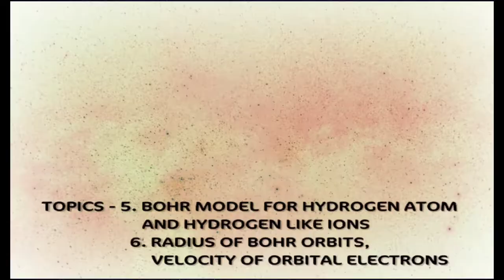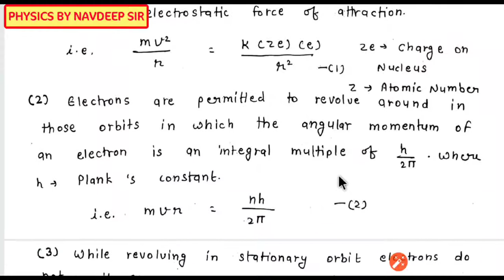RBSE 12th PHYSICS CHAPTER 14 PART 3 ENGLISH MEDIUM (ATOMIC PHYSICS)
Is video mei hum Rajasthan Board 12th class ENGLISH MEDIUM physics ke chapter 14 (ATOMIC PHYSICS) ke topics discuss karenge

 TOPICS - 5. BOHR MODEL FOR HYDROGEN ATOM AND HYDROGEN LIKE IONS

6. RADIUS OF BOHR ORBITS, VELOCITY OF ORBITAL ELECTRONS

आप सभी इस चैनल से राजस्थान बोर्ड के 11th व  12th क्लास के फिजिक्स के नोट्स डाऊनलोड कर सकते है 👍